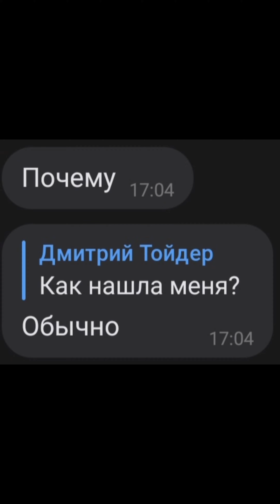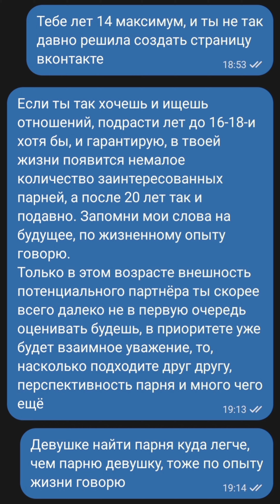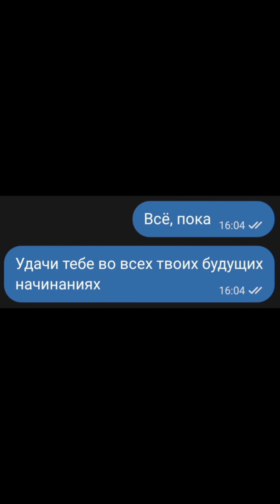привет как дела